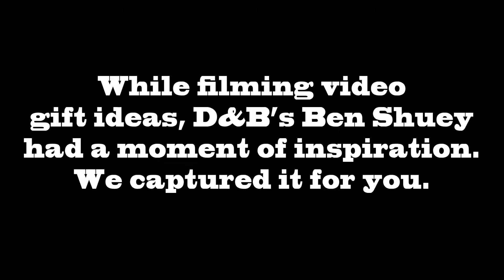Gift Idea, Dog Gone Bad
While filming some gift idea videos, D&B's Ben Shuey took a little liberty. The result is funny, especially if you know Ben.